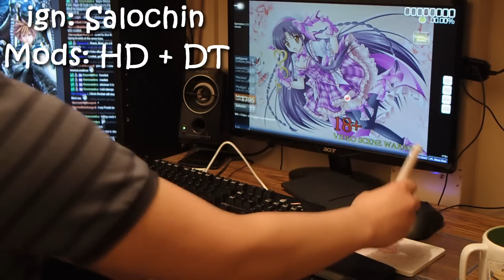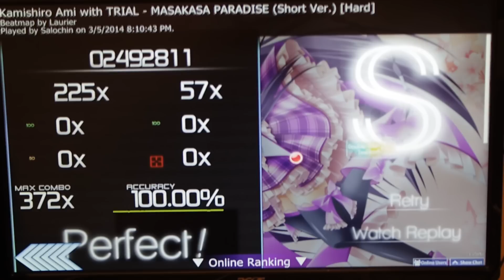osu! Kamishiro Ami with TRIAL - MASAKASA PARADISE [Hard][Double Time][Hidden]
This is my progress so far with the osu!tablet. I feel like I am really good with single tapping, but when I play songs that require me to alternate a lot, I do so bad D:

Keyboard: CM Storm Quick Fire Pro Brown switches
Tablet: osu!tablet (Huion 420)
Tablet area (Using 1440 x 900 resolution)

Skin: On my osu profile

Camera: Pentax Q

osu profile: osu.ppy.sh/u/salochin_old